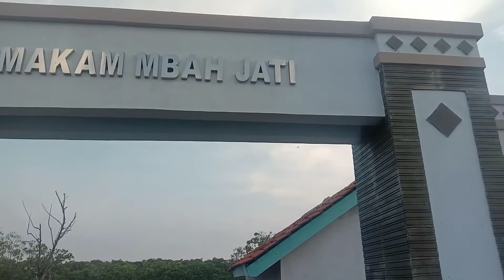Makam Mbah Jati Sesepuh Tegal Muarareja Jejak Alam Misteri